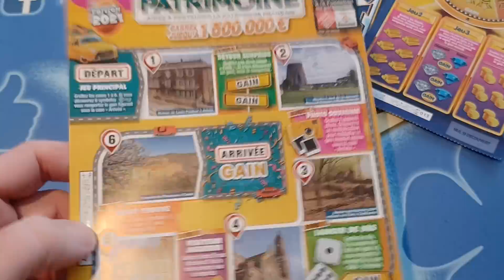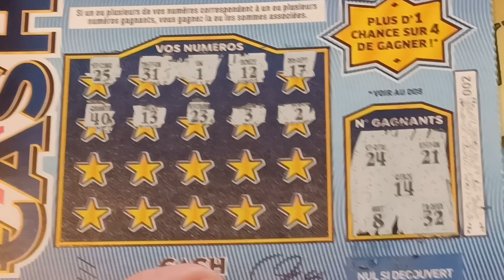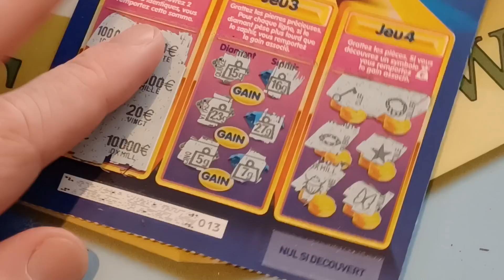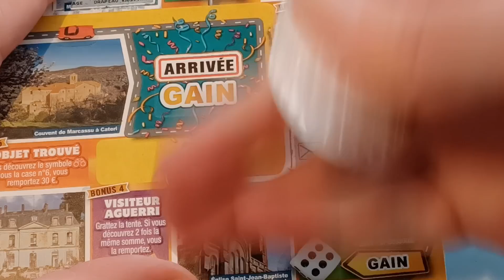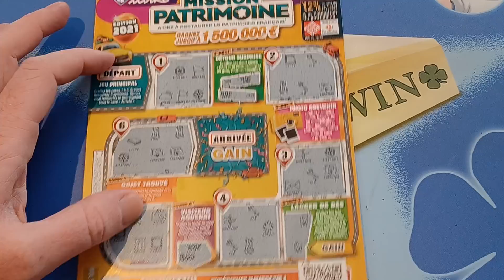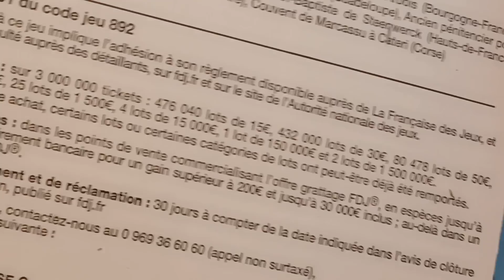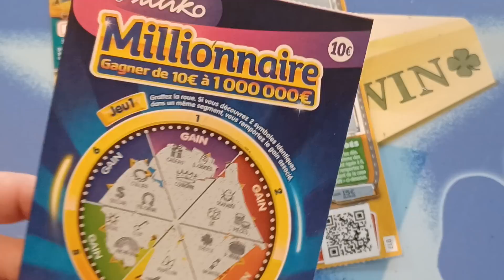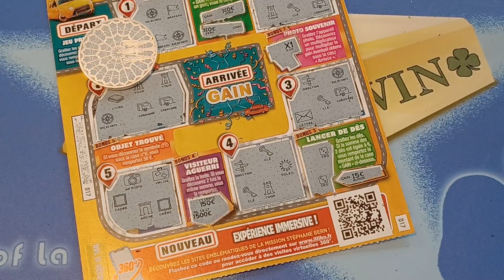UN MILLIONNAIRE, UN MISSION PATRIMOINE ET UN CASH EN CE DIMANCHE !!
30€ de mise en ce dimanche !! Juste un lionmi j'arrête mes conneries !!